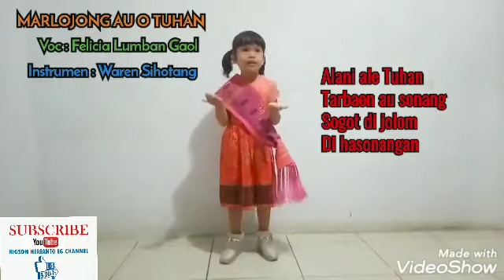Marlojong au Tuhan Tu hau pinarsilangMi Mangido au sian Ho Asi ni roham.... ⛤⛤Reff⛤⛤ Alani ale Tuh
Marlojong au Tuhan
Tu hau pinarsilangMi
Mangido au sian Ho
Asi ni roham.

⛤⛤Reff⛤⛤

Alani ale Tuhan
Tarbaen au sonang
Sogot di jolom
Di hasonangan

Alani ale Tuhan
Tarbaen au sonang
Sogot dijolom
Di hasonangan

Rodo au Tuhan
Nuaeng tu adopanmi
Namarsak do rohakki
Marningot dosakki.

⛤⛤Reff⛤⛤

Alani ale Tuhan
Tarbaen au sonang
Sogot di jolom
Di hasonangan

Alani ale Tuhan
Tarbaen au sonang
Sogot di jolom
Di hasonangan

⛤⛤MUSIK⛤⛤

Paingot au Tuhan
Di Ngolukki
Mandapothon paruhumani
Sesa dosakki.

⛤⛤Reff⛤⛤

Alani ale Tuhan
Tarbaen au sonang
Sogot di jolom
Di hasonangan

Alani ale Tuhan
Tarbaen au sonang
Sogot di jolom
Di hasonangan

Dungi tumpalan na ma
Ho disurgo i
Donganna ho disi
Di harajaon nai.

⛤⛤Reff⛤⛤

Alani ale Tuhan
Tarbaen au sonang
Sogot di jolom
Di hasonangan

Alani ale Tuhan
Tarbaen au sonang
Sogot di jolom
Di hasonangan
Sogot dijolom
Di hasonangan

⛤⛤AMEN⛤⛤